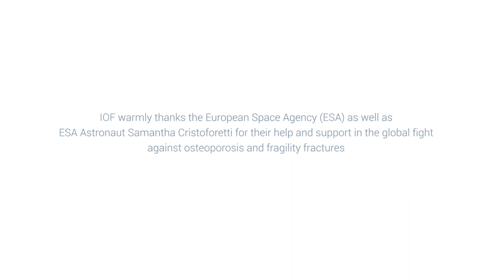How Astronauts exercise intensively to prevent bone loss in space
Samantha Cristoforetti, ESA Astronaut, shows how astronauts do hours of intensive exercise using the Advanced Resistive Exercise Device (ARED) in order to maintain their bone and muscle mass while they are in space. On earth, regular load-bearing exercise can also help prevent bone loss and stay strong and mobile.